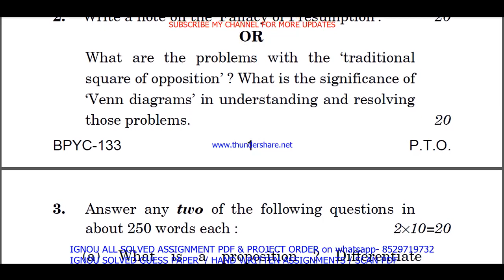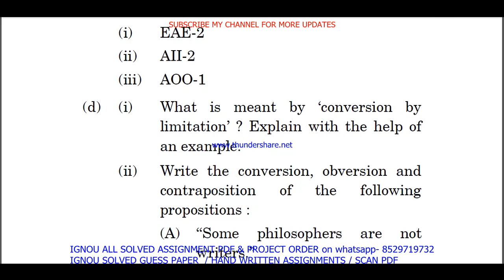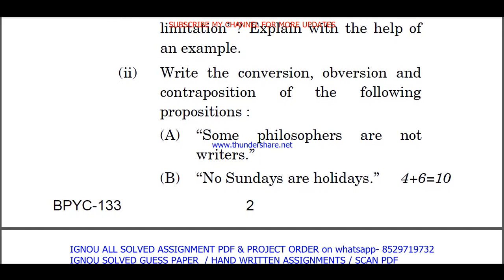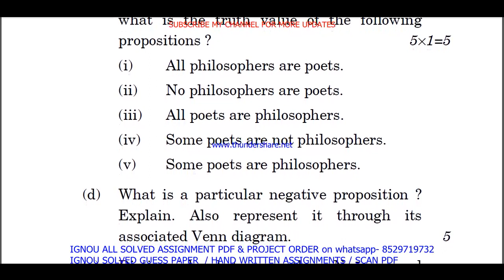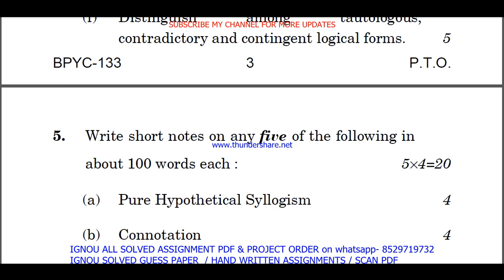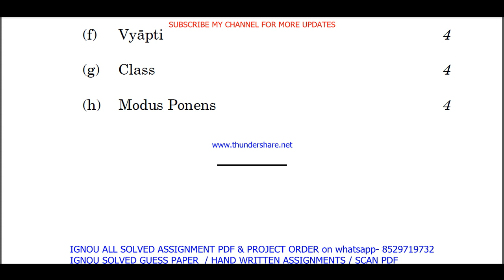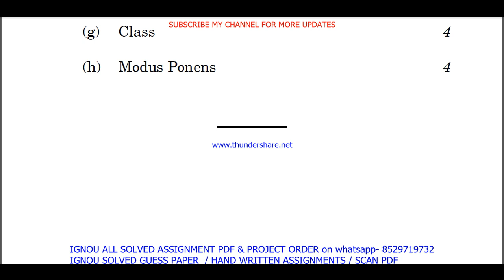bpyc 133 previous year question paper in English / bpyc 133 important questions ans / bpyc 133 study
bpyc 133 previous year question paper in English / bpyc 133 important questions ans / bpyc 133 study material

Thanks

bpyc 133 previous year question paper english medium,
bpyc 133 important questions with answers,
bpyc 133 question paper in English,
bpyc 133 question paper 2023,
bpyc 133 important question,
bpyc 133 suggestion questions,
bpyc 133 question paper pdf download,
bpyc 133 guess paper in English,

ignou bag guess paper in English,
ignou bag exam notes in English,

bpyc 133 exam notes in English,

ignou bpyc 133 important question,
bpyc 133 guides in English,
bpyc 133 ignou,
bpyc 133 sample paper in English,
bpyc 133 books in English,
bpyc 133 classes in English,
bpyc 133 classes,
bpyc 133 in English,
bpyc 133 full class in English important questions,
bpyc 133 unit 1,
bpyc 133 assignment,
bpyc 133 assignment pdf,
bpyc 133 chapter 1,
bpyc 133 full class,
bpyc 133 class unit in English,
bpyc 133 class unit in English 2023,
bpyc 133 full class in English,
bpyc 133 exam questions with answers,
bpyc 133 exam solved question paper,
bpyc 133,
bpyc 133 question paper,
bpyc 133 class on important questions,
bpyc 133 important questions with solution 2023,
bpyc 133 full classes on important question,